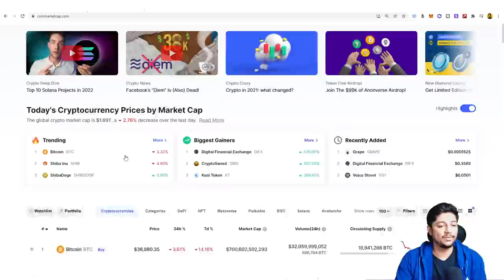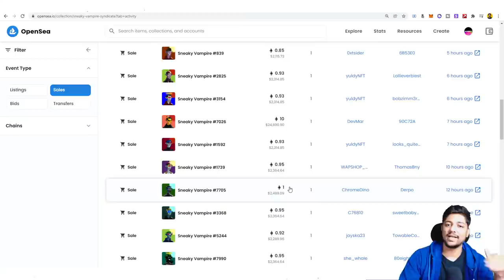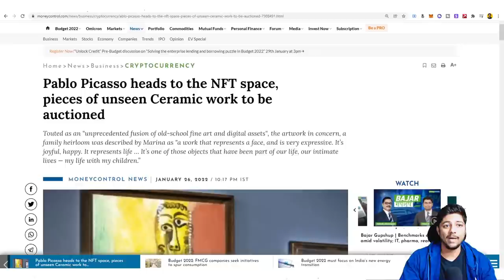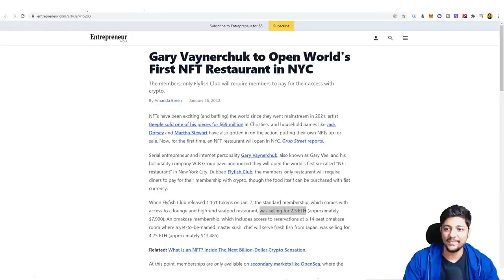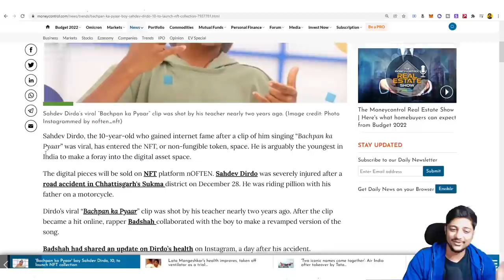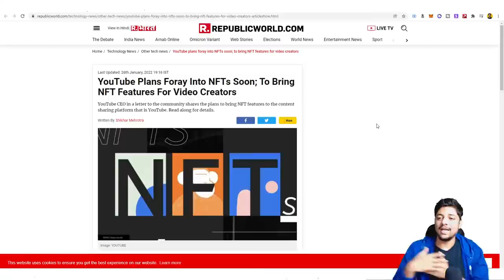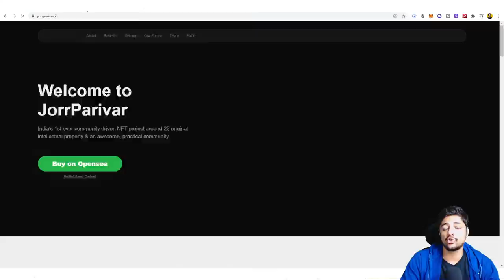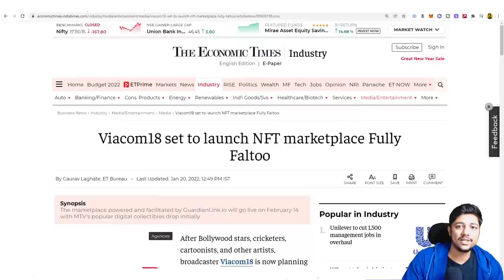Potential Multibagger NFTs in 2022 | Identifying the trends | Episode 2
In this video, Shashank goes over some important use cases of NFTs (using examples). Some NFTs are just there because of the hype, while others actually have some important use cases in the long term. Here, Shashank discusses how to understand if a project is a good project or a bad one.

Timestamps:
0:00 - Introduction
1:40 - Crypto Market Update
2:54 - Correlation between NFT and Crypto market
4:35 - NFTs going mainstream: Use Cases
24:16 - Conclusion

Crypto is affordable with CoinSwitch. Buy and sell Bitcoin and other Crypto with just Rs.100 on CoinSwitch, India's largest and simplest Crypto app!